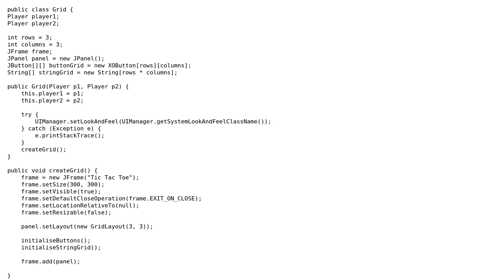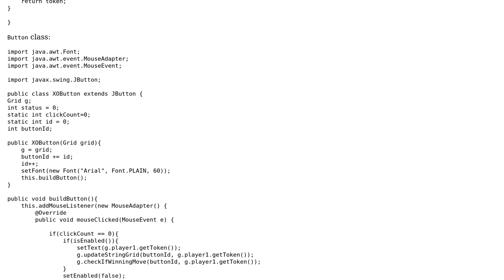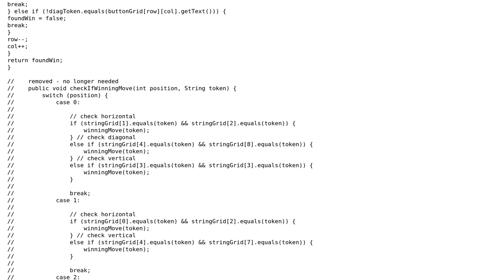Code Review: Winning logic for Tic Tac Toe and OO design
With thanks & praise to God, and with thanks to the many people who have made this project possible! | Content (except music & images) licensed under CC BY-SA | Music | Images & others | With thanks to user Jamal user D.B. user dazzaondmic and the Stack Exchange Network Trademarks are property of their respective owners. You are responsible for your own actions.